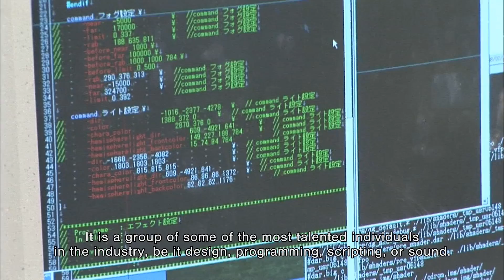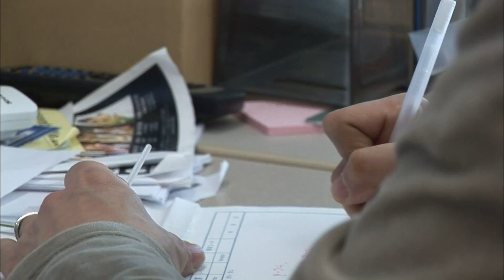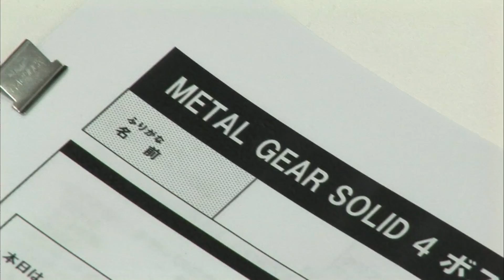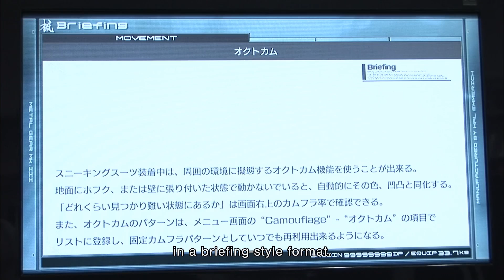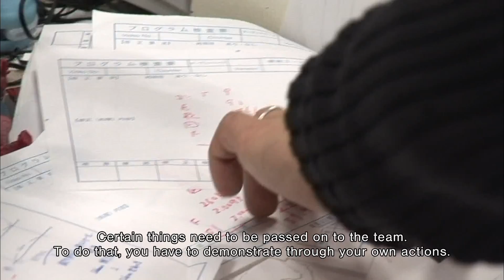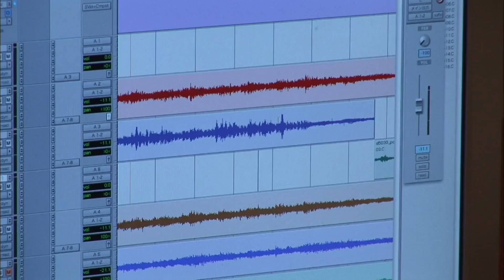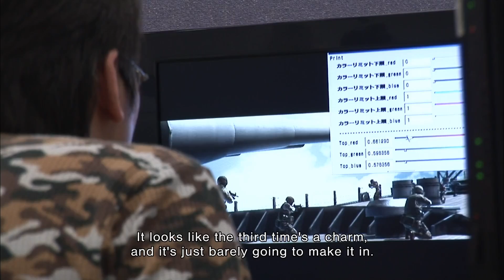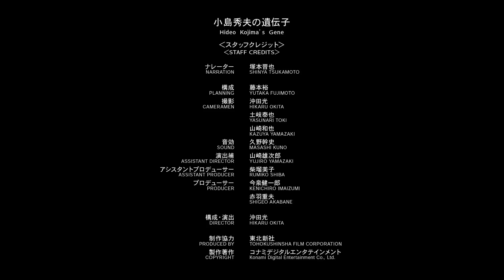MGS4 Documentary - Hideo Kojima's Gene HD 1080p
Enable Closed Captions.
Metal Gear Solid 4: Guns of the Patriots making of documentary found on Metal Gear Solid 4 Limited Edition Bonus Disc.
Hideo Kojima and Kojima Prod. crew interviews